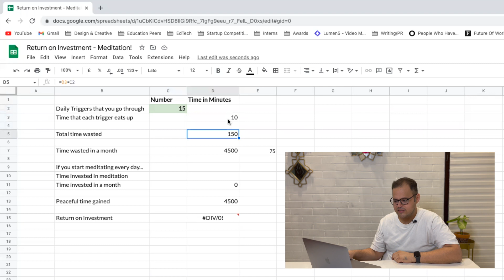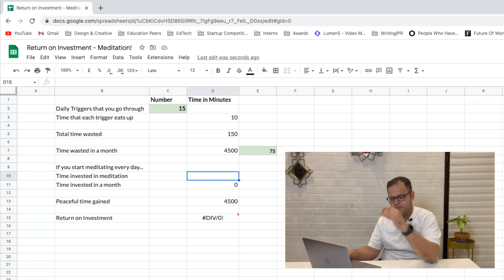Impact of 10min of Meditation | Is there a Return on Investment (with Excel Sheet)? IgnitedNeurons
In this video, I share the return on investment when you meditate daily for 10-mins - I do that through an excel sheet that works. :)

00:00 Introduction - How are you feeling?
00:59 Why do we need this video?
01:40 Meditation Simplified
02:45 ROI of Meditation
05:00 The final answer
05:53 Research on Meditation
06:37 Daily Practice of Meditation
07:16 Guided Meditation
13:00 Closure

IgnitedNeurons
Our Mission is to inspire & ignite your spark and be part of your journey as you discover your true self. We are an organization driven by a sense of purpose and a clear focus on delivering impact with every life we touch. The three values are a part of our DNA and are expressed in our every interaction, every action. We serve individuals, teams and organizations by building customized learning journeys that include coaching, webinars, e-learning and workshops.

Utkarsh Narang, Founder, IgnitedNeurons
From successfully running his own private practice to transforming himself into a videographer and producing 150+ hours of world-class content, to leading the sales for a global leadership institute, Utkarsh operates with one mantra - 'Ancora Imparo' - an Italian phrase spoken by the great Renaissance genius, Michaelangelo, at the age of 87. It means 'Yet, I am Learning'.

He truly believes that our time on this planet is limited and to make the best use of the time, we should give our 100% to every moment and every interaction. A life and business coach, his mission in life is to touch a billion lives, positively.